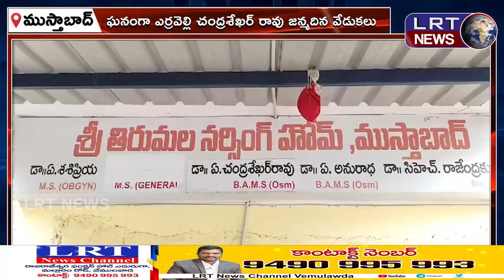ముస్తాబాద్ పట్టణంలో ఘనంగా ఎర్రవెల్లి చంద్రశేఖర్ రావు జన్మదిన వేడుకలు ||| LRTNEWS